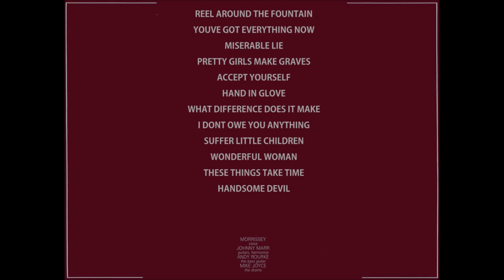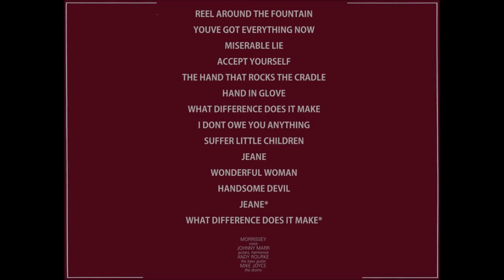The Smiths : Complete Troy Tate (1983)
The complete, abandoned 1983 sessions